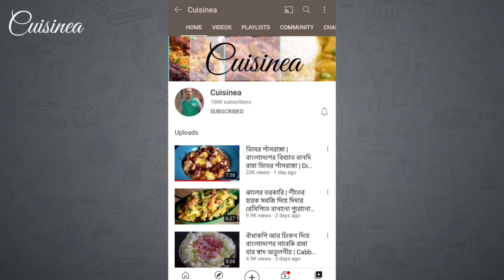কুমড়ো তো অনেকভাবেই খেয়েছেন একবার এই দুর্দান্ত স্বাদের রেসিপিটা না খেলে কিন্তু দারুণ মিস করবেন